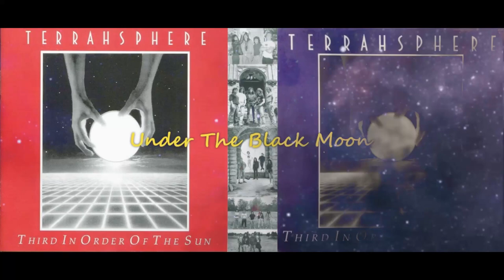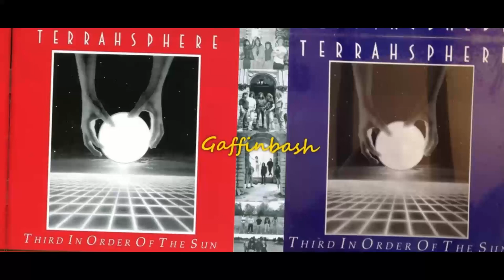Terrahsphere - Third In Order Of The Sun (1991) *Remastered (2016) full album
1- Re-emergence Of Atlantis
2- Under The Black Moon 3:45
3- Plan Of Observation 7:43
4- New Clear Day 13:29
5- Intro: Terracoustic 18:07
6- I The Beast 20:40
7- Inheritance 27:36
8- Time Corridors Of Planetterrah 33:22
9- Scigoreality 40:16
10- What Was And Will Be Again 44:42
11- Vicious Circles 50:44
12- Gaffinbash 56:47
13- Greed E. Bastard 59:42
14- Food For The Ants 1:02:50
15- The Tale 1:06:47

Bass – Dave Hartnett
Drums – Glenn Gillespie
Guitar [Additional Guitarist] – Steve Lavoie
Guitar [Guitars] – Kevin Kelly
Vocals – Phranc Sarcia

Remastered At – The Ancient Way
Licensed From – New Renaissance Records
Glass Mastered At – CDA ImPressing Solutions, USA